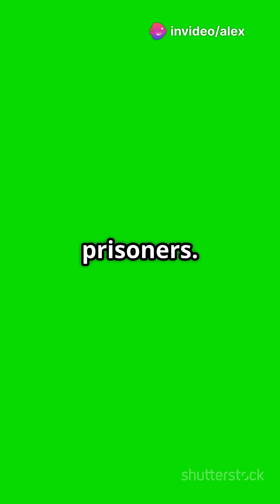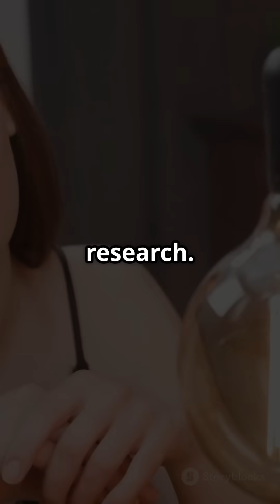The Stanford Prison Experiment: A Terrifying Dive into Human Psyche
n this chilling exploration of the Stanford Prison Experiment, we delve deep into one of the most infamous psychological studies in history. Conducted in 1971, this groundbreaking experiment revealed shocking truths about human behavior, power dynamics, and the dark side of authority. Witness how ordinary college students transformed into tyrannical guards and submissive prisoners, leading to unsettling consequences that raised ethical questions that still resonate today. Join us for a thought-provoking and terrifying journey into the human psyche, where the boundaries of morality are pushed to their limits.